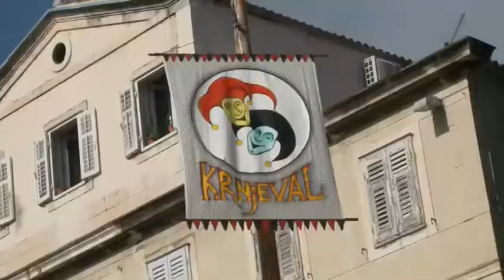zemlja čudesa - Maškare 2014. (predaja ključa)